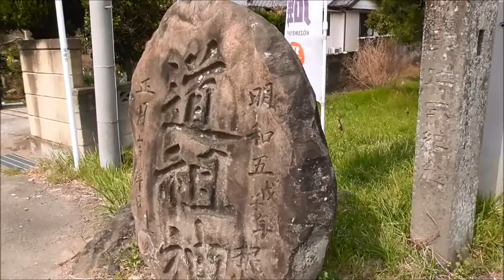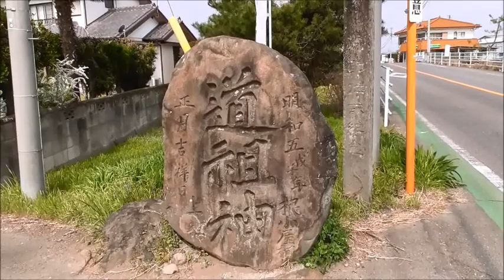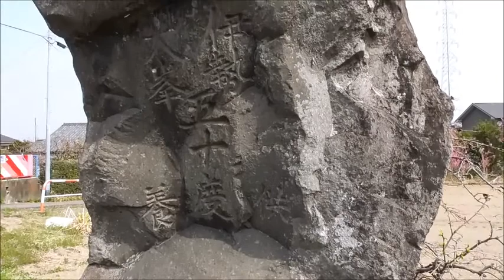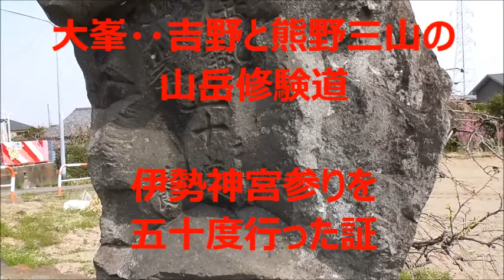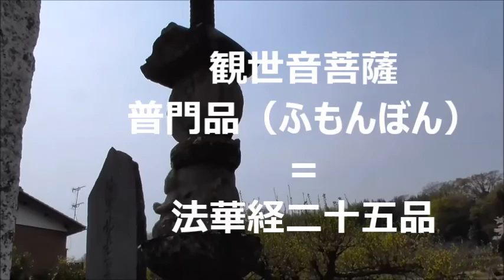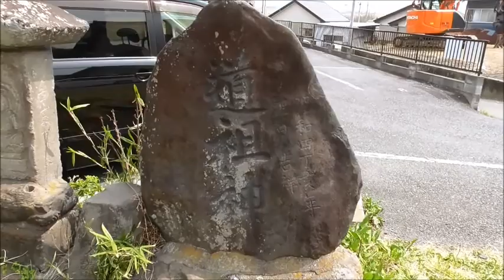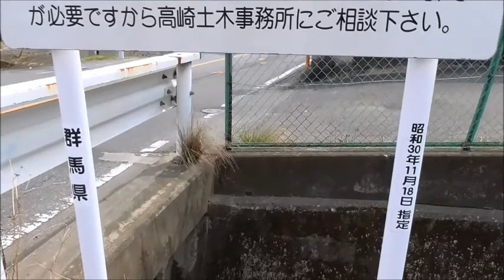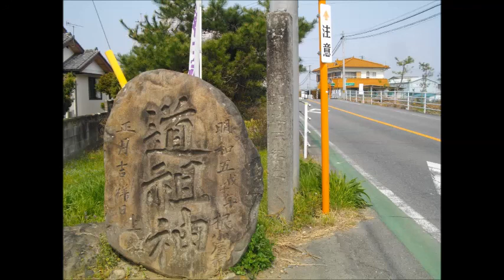車載もどき：県道30号線沿い・（根小屋町上組～下組）で、万造物を見つける・・高崎/群馬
ずいぶんいっぱいありましたね。